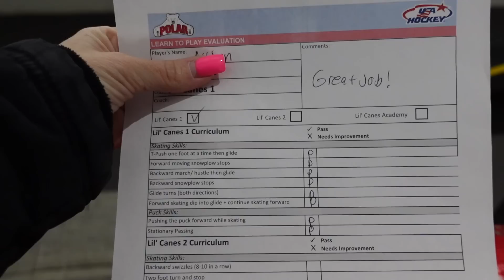THAT WAS PAINFUL | Family 5 Vlogs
THAT WAS PAINFUL